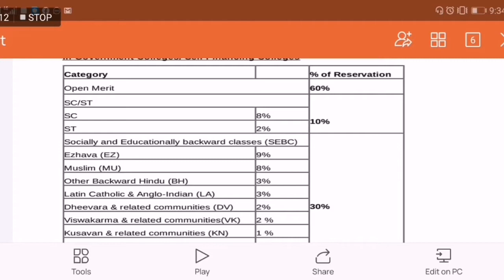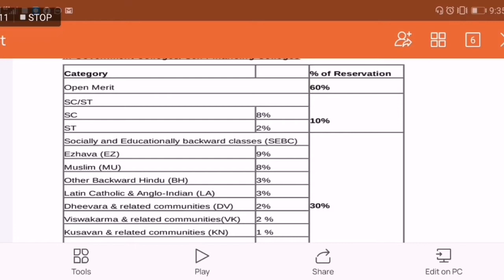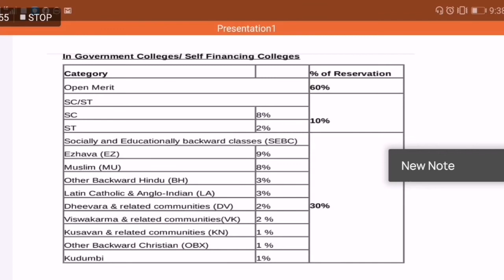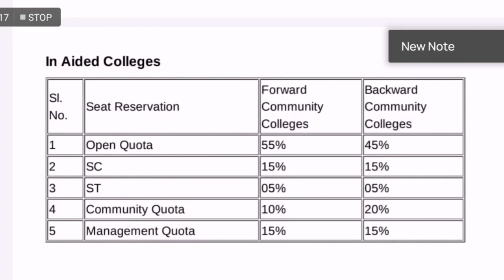RESERVATION OF SEATS FOR BEd ADMISSION#bedadmission2022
RESERVATION OF SEATS FOR BEd ADMISSION